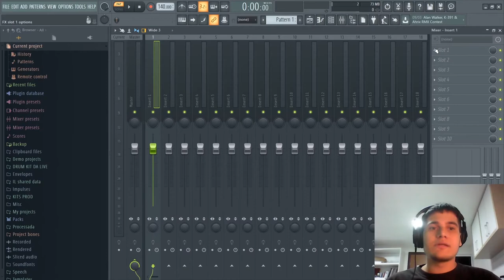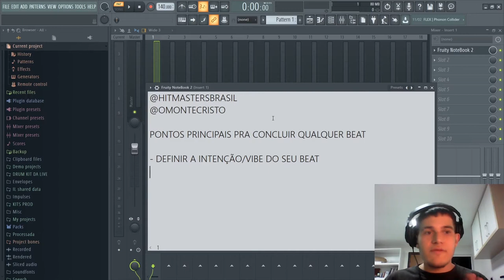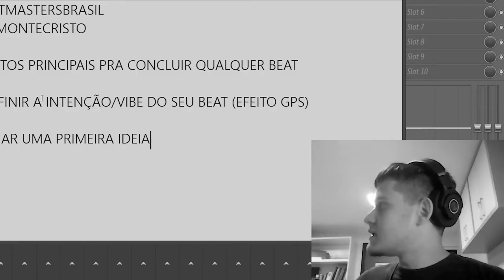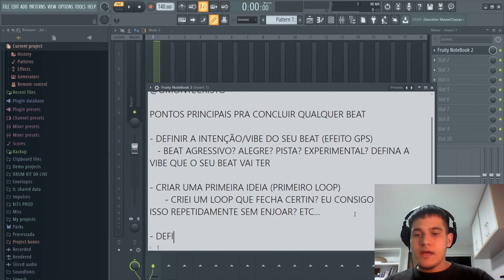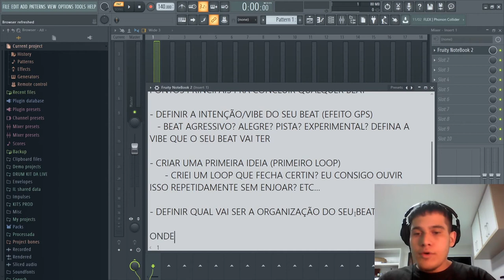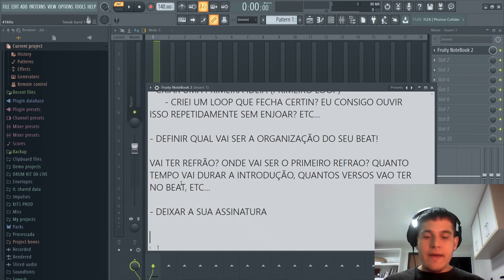OS 4 SEGREDOS PARA CONCLUIR QUALQUER BEAT